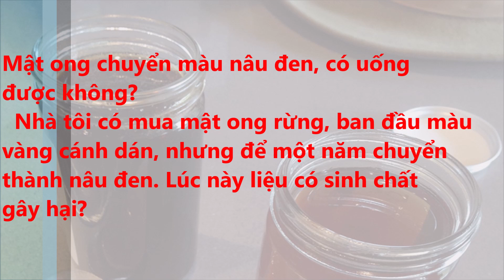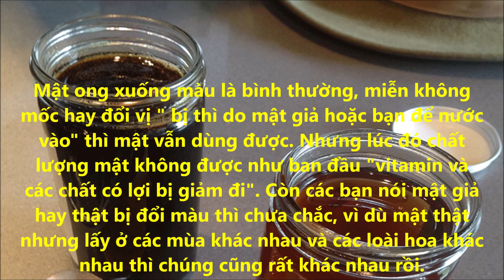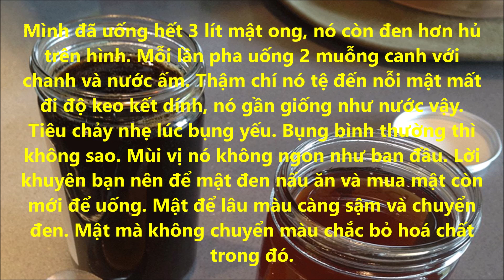Mật ong chuyển màu nâu đen có uống được không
Nhà tôi có mua mật ong rừng, ban đầu màu vàng cánh dán, nhưng để một năm chuyển nâu đen. Lúc này liệu có sinh chất gây hại?